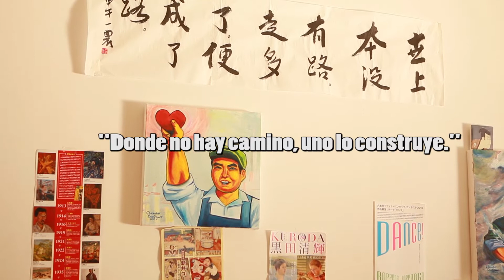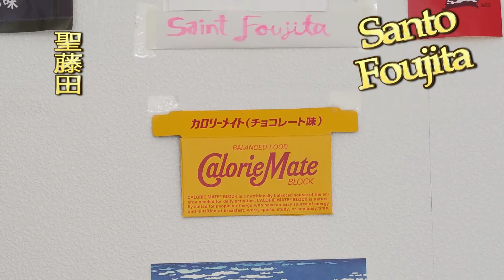05 Mis talleres de arte, explicación de los talleres de Claudio Castillero en China, Japón y México.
En este video les cuento los talleres que he tenido en China, Japón y México, lo bueno y lo malo y la importancia de tener un taller para crear arte profesionalmente con estabilidad.  Además de que es posible ver como cada taller influenció en mi quehacer de ese momento.